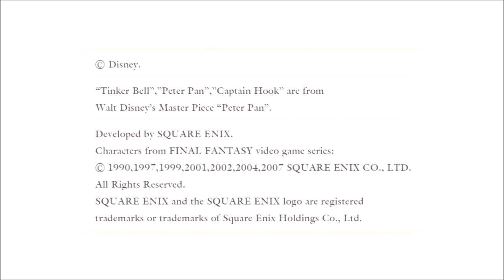Kingdom Hearts Re: Chain of Memories Part 39 "Watch for the Annotation" (feat. Mellow & Hikori)